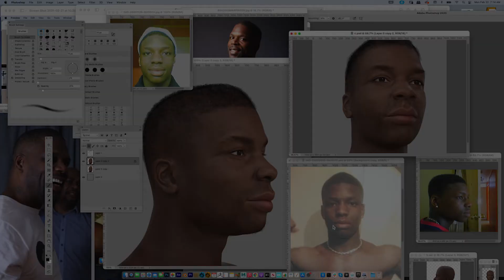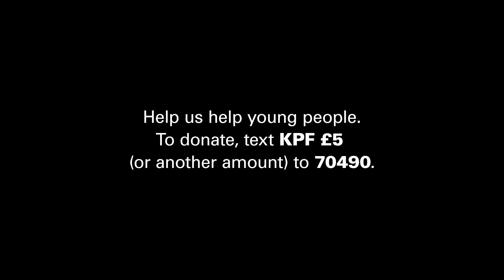FIFA's Most Powerful Tribute: Kiyan Prince's Legacy Lives On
🎮 EA SPORTS FIFA 21 Immortalizes a Fallen Hero

Extraordinary Story:
- Kiyan Prince recreated as virtual QPR athlete
- Collaboration with family, friends, teammates
- Turning tragedy into powerful remembrance
- Gaming platform becomes memorial

Behind the Tribute:
- Detailed virtual recreation process
- Honoring Kiyan's football potential
- Raising awareness about youth violence
- Keeping a young athlete's dream alive

💡 Some Legacies Never Die